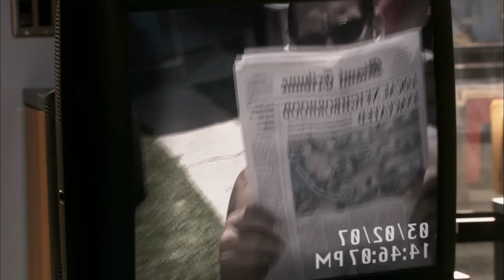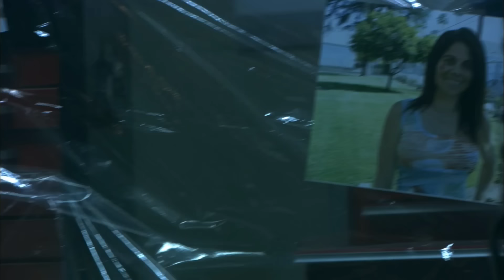பாகம் 2 இந்த சீரிஸ் பாக்கலனா இழப்பு உங்களுக்கு தான் | Tamil Movie Explained in Tamil | Mr Vignesh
Time stamp

00:00 Story intro
00:55 Story